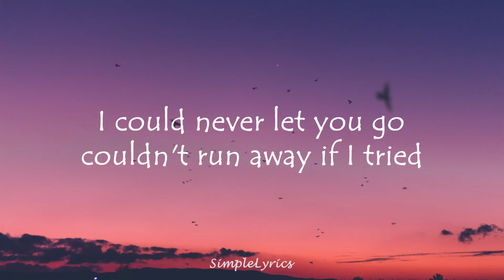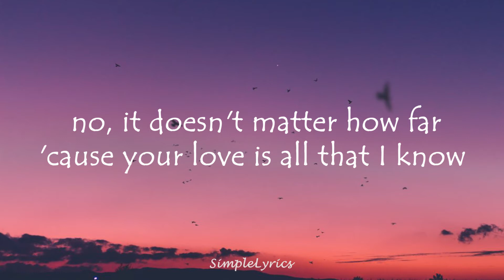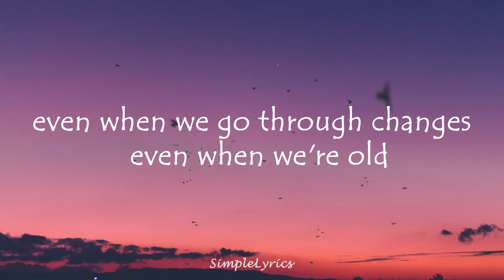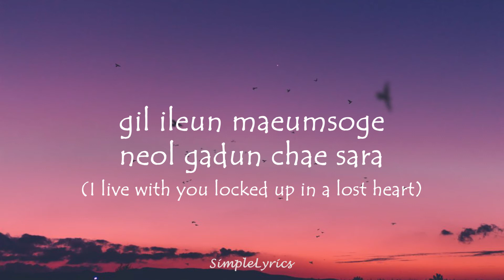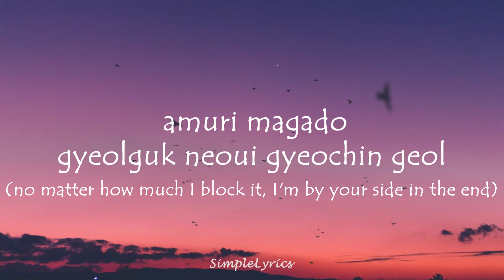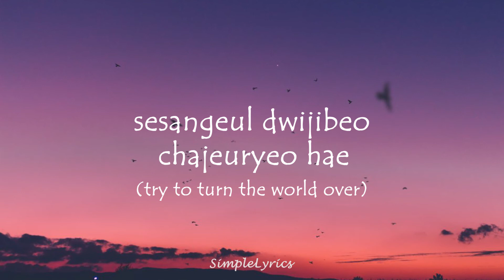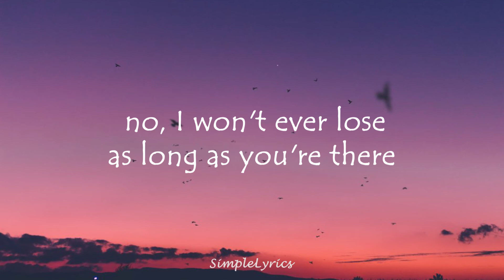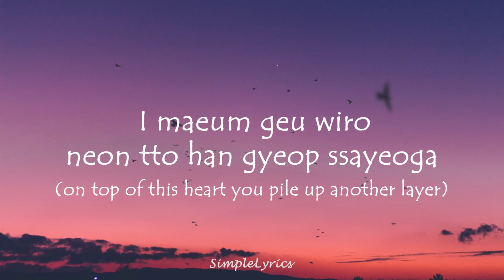WAY BACK HOME - Justin Bieber - Shaun - Conor (lyrics)